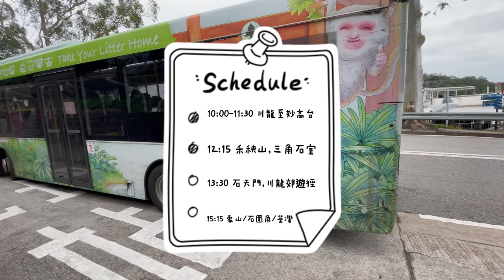[星星先生去行山] 妙高台/禾秧山/三角石室/石天門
攝影：星星先生
後期製作：星星先生
器材：IPHONE 12 PRO MAX 4K